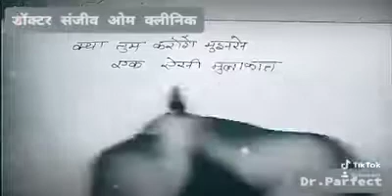Tik tok video sanjeev(3)